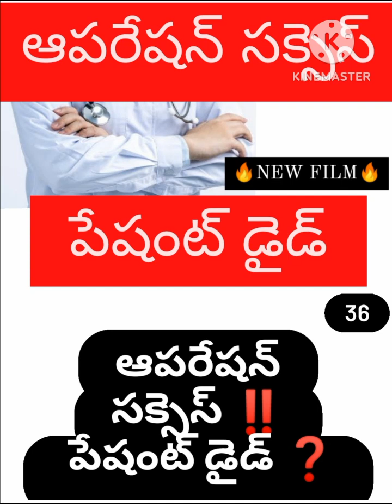ఆపరేషన్ సక్సెస్ ‼️C M ❓️ డైడ్ ❓️ డాక్టర్ గా దుఃఖపడు🔥B ChandraShaker B💥🔥 9640037003💥🔥💥